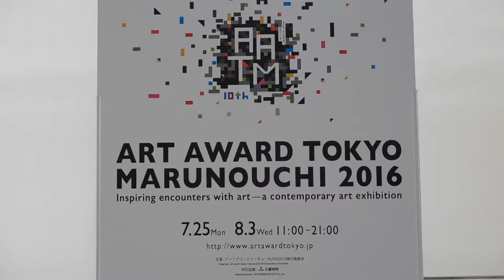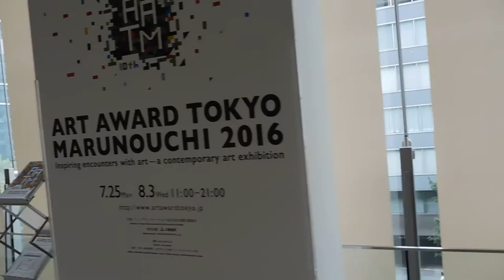DSCN4511アートアワードトーキョー20160725丸ビル